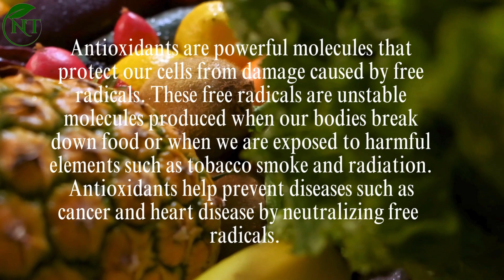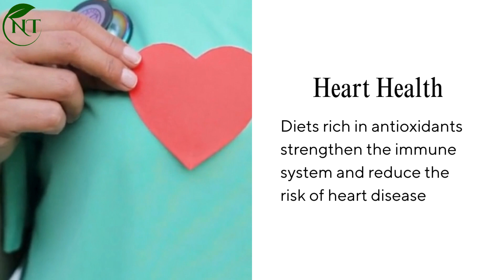What are antioxidants | Natural sources of antioxidants | Antioxidant-Rich Foods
Welcome to our latest video, "Antioxidants: Your Health's Best Friend"! 🥗🌟

In this video, we'll explore what antioxidants are and how they play a crucial role in maintaining our health. You'll learn about the benefits of antioxidants, how they protect your cells from damage caused byfree radicals, and why they're essential for your immune system support

 What You’ll Learn:
1. **What are Antioxidants**: Discover the science behind these powerful molecules.
2. **Health Benefits of Antioxidants**: From **antioxidants for heart health** to **antioxidants for skin health**, we cover it all.
3. **Antioxidant-Rich Foods**: Find out the **best foods for antioxidants**, including **superfoods high in antioxidants** and common **antioxidants in fruits and vegetables**.
4. **Natural Sources of Antioxidants**: Learn why **natural sources of antioxidants** are preferred over supplements.
5. **How to Boost Your Immune System with Antioxidants**: Tips and tricks to incorporate more antioxidants into your diet for better health.

 Why Antioxidants Matter:
Antioxidants protect your cells and combat the harmful effects of free radicals, which are unstable molecules that can cause various health issues, including aging and chronic diseases. By consuming a diet rich in antioxidant-rich foods like fruits, vegetables, nuts, and seeds, you can significantly improve your overall health.

 Key Topics Covered:
- **Antioxidants and Aging**: How antioxidants can help you age gracefully.
- **Antioxidants for Eye Health**: The role of antioxidants in maintaining good vision.
- **Vitamins and Minerals**: Essential nutrients that act as antioxidants.
- **Antioxidant Supplements vs. Natural Sources**: Pros and cons of each approach.

 Performance Review:
We'll also provide a quick performance review of different antioxidant sources, helping you choose the best options for your diet.

Enjoy a colorful plate and boost your health with antioxidants!